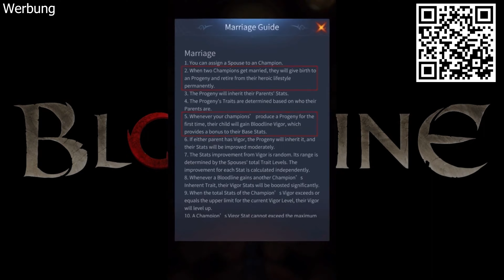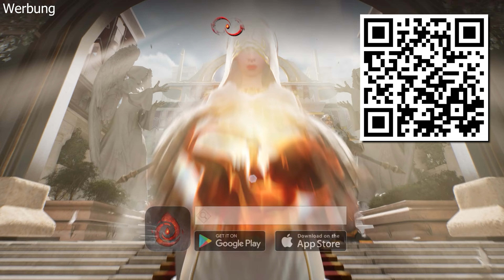6 DINGE die Assassin's Creed JAPAN - Codename: Red NICHT machen darf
💥Verwende meinen Link, um BLOODLINE kostenlos zu installieren: ✅ & hole dir ein spezielles Starterpaket herunter [während der nächsten 30 Tage verfügbar]

Danke euch!